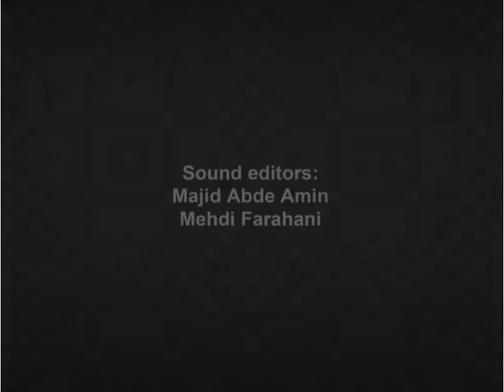Donkey riding in the first half of the 20th century (added sound) - PART 2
This remarkable archive footage shows Persia at the turn of the century.
This video is a part of the films show scenes of the historical events that occurred in Persia during the reign of Qajar king Mozaffar al-Din Shah (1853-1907) PART 2
France's National Center of Cinematography (NCC) has completed the restoration of this collection.
Tehran's Golestan Palace Museum
Sound by: Majid Abde Amin & Mehdi Farahani